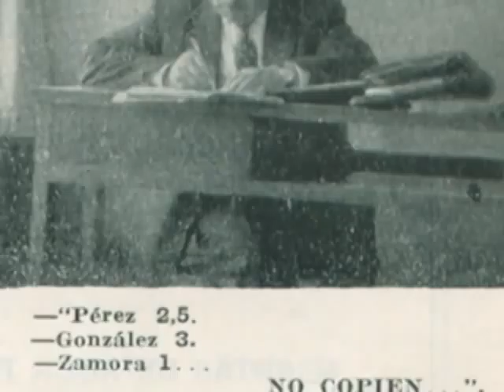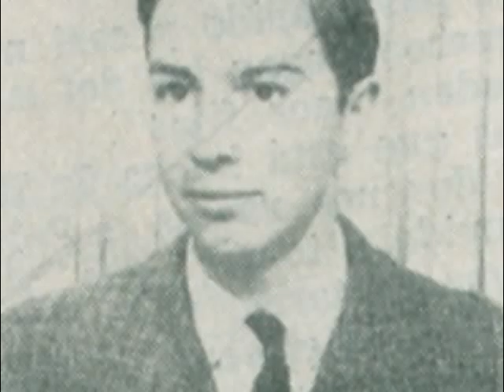Generación CVD 1962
Colegio del Verbo Divino, CVD, Generación CVD 1962